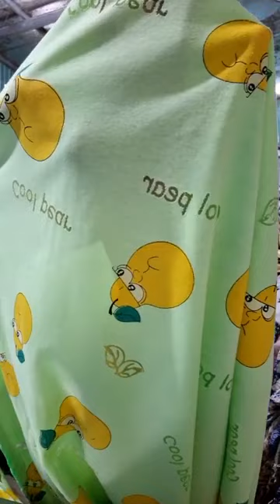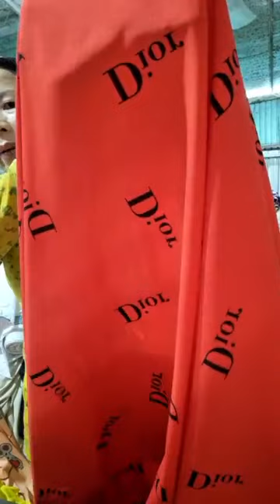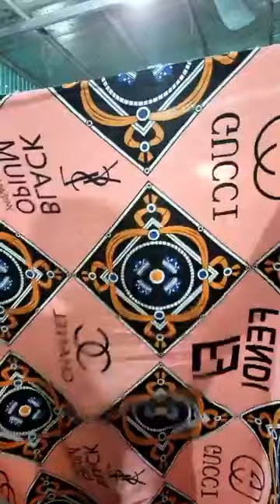Chất coston rất mát co giãn 3d thích hợp làm quần áo chị em mặc đi chơi vào lựa sớm em giảm giá 8